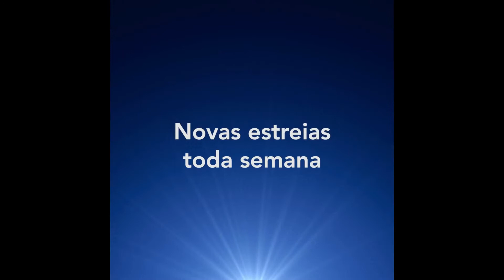Falcão e o Soldado Invernal - Marvel Studios - Dublado - Disney+.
Só no Disney+ você encontra as suas histórias favoritas.

Com o entretenimento sem limites da Disney, Pixar, Marvel,
Star Wars e National Geographic, o tédio não tem vez.
Você vai assistir a estreias, séries e filmes originais,
clássicos, programas antigos e muito mais.

Veja e baixe séries originais, como The Mandalorian,
e os favoritos do público, como Os Vingadores da Marvel e Frozen.
Aqui, você sempre tem alguma novidade para descobrir.

A assinatura do Disney+ oferece:

Uma experiência premium sem anúncios

Acesso a estreias, clássicos e temporadas passadas das suas séries preferidas

Originais novos e exclusivos criados pela Disney, Pixar, Marvel, Star Wars e National Geographic

GroupWatch, uma maneira para curtir o Disney+ juntos, mesmo separados

Downloads ilimitados em até 10 dispositivos

Mais de 100 títulos em 4K UHD e HDR

A possibilidade de assistir em quatro telas simultâneas sem custo adicional

ABAIXO SEGUE LINK PRA VOCÊ CONHECER MELHOR A DISNEY+ BRASIL: